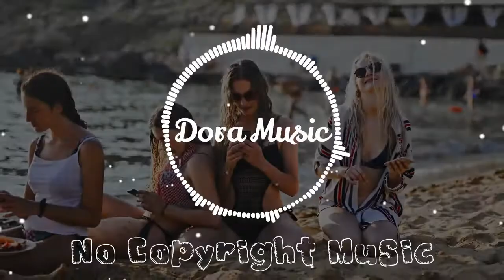Hip Hop | Dora Music (No Copyright Music)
✅ About using the music:

- You will not make available, distribute or perform the music files from YouTube Audio Library separately
from videos and other content into which you have incorporated these music files (e.g., standalone distribution of these files is not permitted).